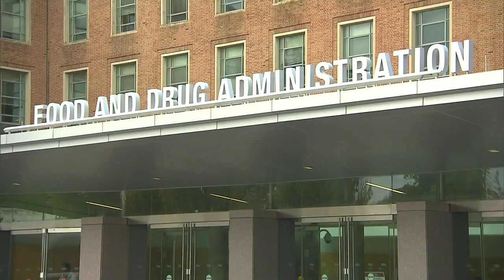FDA grants emergency use for Pfizer booster